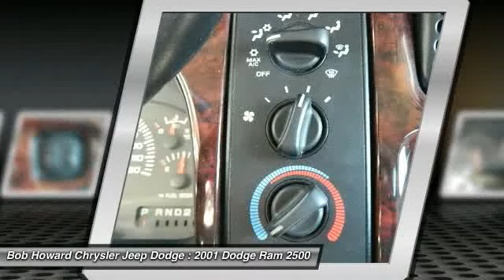2001 Dodge Ram 2500 at Bob Howard Chrysler Jeep Dodge 1J224988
Check out this 2001 Dodge Ram 2500.   The Special Internet Price is $7988. Contact the dealership today at (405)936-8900.